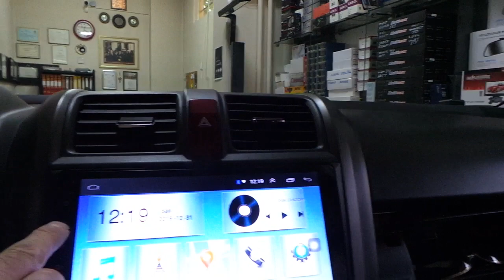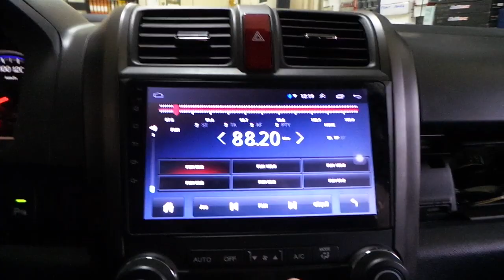Honda crv Android oem multimedya navigasyon geri görüş kamera uygulaması